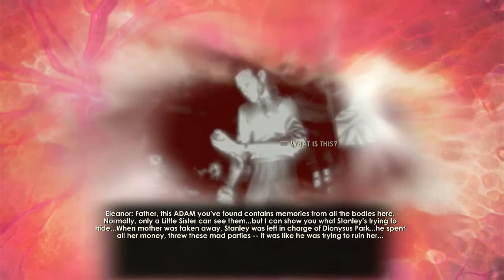[BioShock2] Part 16 Triton Theater (PS5)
Bioshock 2 takes place in the dystopian underwater city of Rapture, eight years after the events of BioShock. In the single-player campaign, players control the armored protagonist Subject Delta as he fights through Splicers—the psychotic human population of the city—using weapons and an array of genetic modifications.